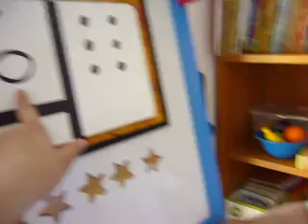Counting Cookies 1